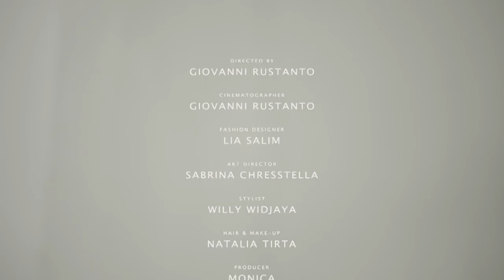Charlotta Atelier SS17 Fashion Film - SABIE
SABIE fashion film project for Charlotta Atelier SS17 Collection

" Close your eyes for a moment, and let all the senses awakened, to create the spaces, from nothingness, to fill the chamber full of awareness.

And the concepts beyond fantasies collectivized, in the gesture of mind flirtation.
As details after details slowly materialized, to form the beauty, of creation."